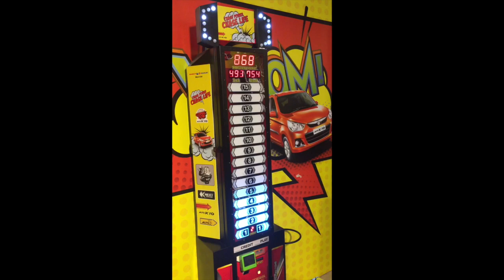IS IT WORTH SPENDING 500 BUCKS ON COMIC CON IN INDIA ....???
THIS IS NOT TO GO AGAINST ANYONE PEOPLE WHO LIKE IT WELL AND GOOD BUT PEOPLE WHO THINK LIKE US EXPECT MORE OUT IT AND COME AND SPEND ON IT .:(